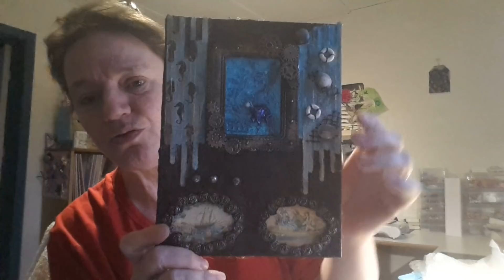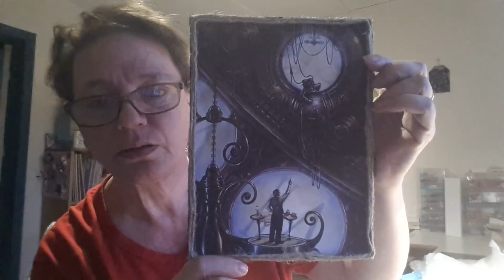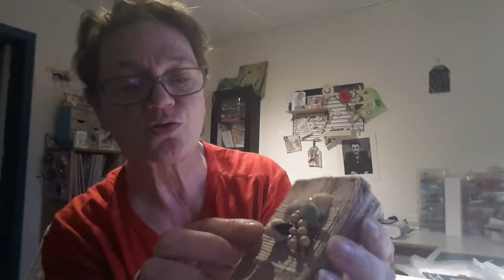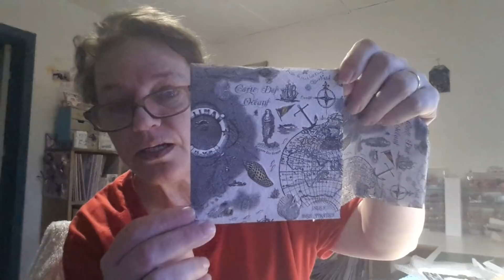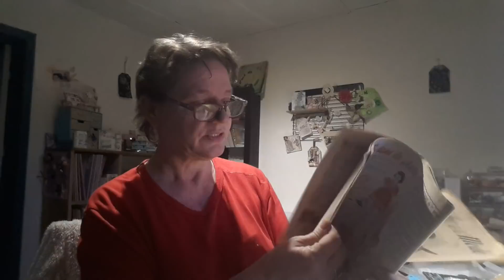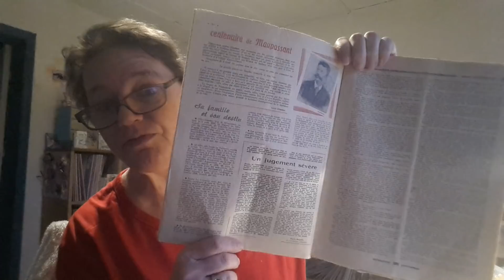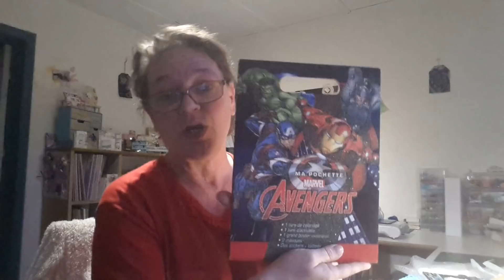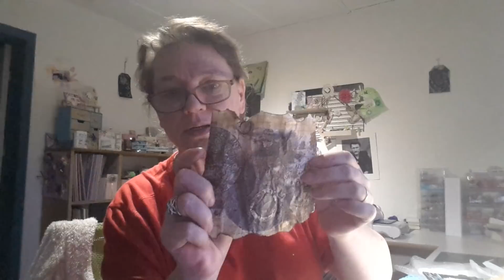Merciiiiiiii Nathalie G. 😍😍